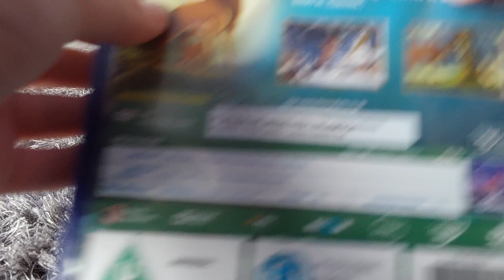Bambi 2 (UK) DVD Unboxing